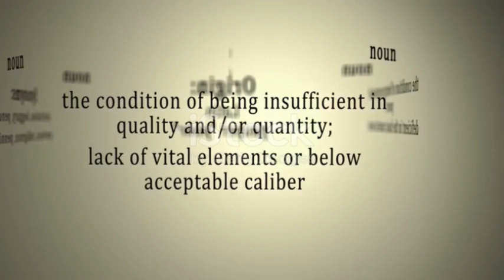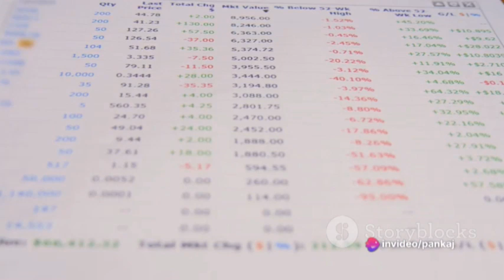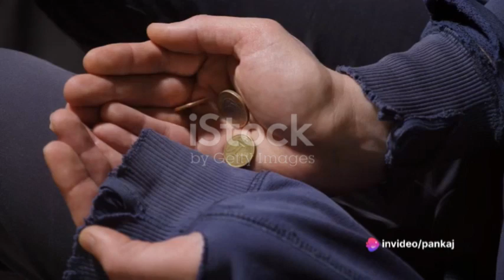Portfolios Of Poor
In the book "Portfolios of the Poor: How the World's Poor Live on $2 a Day," authors Daryl Collins, Jonathan Morduch, Stuart Rutherford, and Orlanda Ruthven provide a compelling and insightful look into the financial lives of the world's poor. The book offers a unique perspective on poverty and financial behavior, drawing from detailed research and interviews with families living on meager incomes. This blog post aims to explore some key learnings from the book and how they can inform our understanding of poverty and financial inclusion.

Understanding Poverty
"Portfolios of the Poor" challenges traditional views of poverty by highlighting the complex financial lives of individuals living on $2 a day or less. The authors emphasize the importance of recognizing the agency and resilience of the poor, who actively manage their limited resources to meet their daily needs. By delving into the financial diaries of families in Bangladesh, India, and South Africa, the book sheds light on the diverse strategies employed by the poor to navigate economic uncertainty and build a sense of financial security.

One of the key insights from the book is the concept of "financial diaries," which provide a detailed account of the income, expenses, and financial transactions of poor households. This approach offers a nuanced understanding of how the poor make ends meet, cope with emergencies, and strive to improve their economic well-being. By documenting the day-to-day financial activities of individuals living in poverty, "Portfolios of the Poor" offers valuable insights that challenge prevailing stereotypes and misconceptions about the financial behavior of low-income households.

Financial Tools and Innovations
The book also explores the use of financial tools and innovations by the poor to manage their money and mitigate risks. From informal savings groups to microfinance institutions, the authors highlight the diverse ways in which individuals access financial services and leverage them to improve their livelihoods. By examining the impact of financial products such as loans, insurance, and remittances, "Portfolios of the Poor" underscores the importance of tailored and accessible financial solutions for marginalized communities.

Moreover, the authors emphasize the significance of informal financial practices, such as rotating savings and credit associations (ROSCAs) and moneylenders, in providing crucial support to the poor. These informal mechanisms play a vital role in filling gaps left by formal financial institutions and offer valuable lessons for designing inclusive and responsive financial systems. By recognizing the adaptive strategies and financial ingenuity of the poor, the book underscores the need for inclusive financial services that cater to the specific needs and realities of low-income individuals.

Implications for Financial Inclusion
The insights gleaned from "Portfolios of the Poor" have significant implications for efforts to promote financial inclusion and empower underserved communities. By understanding the financial behaviors and challenges faced by the poor, policymakers, practitioners, and financial institutions can design more effective interventions that address the unique needs of low-income households. The book underscores the importance of building financial capabilities, fostering social networks, and promoting access to affordable and suitable financial products for those living in poverty.

Furthermore, "Portfolios of the Poor" underscores the importance of adopting a client-centric approach to financial inclusion, where the voices and experiences of marginalized individuals inform the design and delivery of financial services. By engaging with the realities of poverty and incorporating client feedback into product development, financial providers can ensure that their offerings are relevant, accessible, and impactful for those at the bottom of the economic pyramid.

Conclusion
In conclusion, "Portfolios of the Poor" offers valuable insights into the financial lives of individuals living in poverty, challenging conventional wisdom and shedding light on the resourcefulness and resilience of marginalized communities. By examining the day-to-day realities of managing meager incomes and navigating financial uncertainties, the book provides a rich understanding of how the poor engage with money and make financial decisions. The learnings from "Portfolios of the Poor" have important implications for promoting inclusive finance and advancing efforts to improve the economic well-being of those living in poverty. It is essential for stakeholders across sectors to heed these insights and work towards building a more inclusive and equitable financial landscape that truly serves the needs of all individuals, regardless of their economic circumstances.